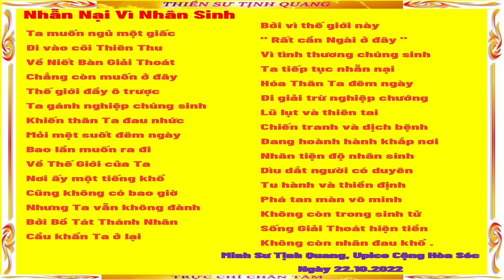Nhẫn Nại Vì Nhân Sinh